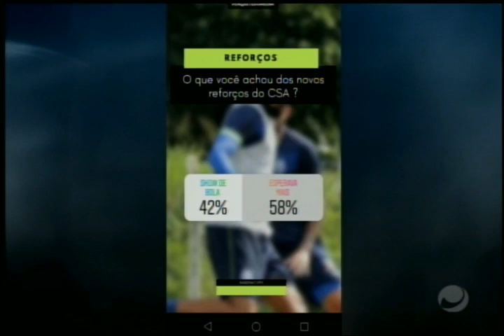Arena (12/02/2019) - Parte 1